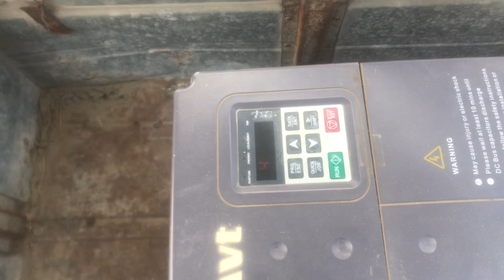Kamal hogya👌 | ye Aaj b pydal safar krty hain 🚶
Kamal hogya ye Aaj b pedal safar krty hain